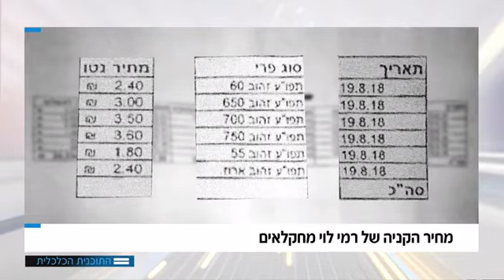ראש בראש: רמי לוי נגד החקלאים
"אם אני קונה בשני שקלים תפוח אתה מקבל עשרה מיליון דולר", הצהיר רמי לוי בהתערבות בינו לבין דובי אמיתי, יו"ר איגוד החקלאים בוועידת המשפיעים, אם יצליח האחרון להוכיח כי רמי לוי קונה תפוחים ביותר מ–2 שקלים לקילו. בדיון באולפן ניסה כל אחד להוכיח את הפער בין המחיר של החקלאי לבין המחיר הסופי שאנחנו נצטרך לשלם כצרכנים נאלצים לשלם